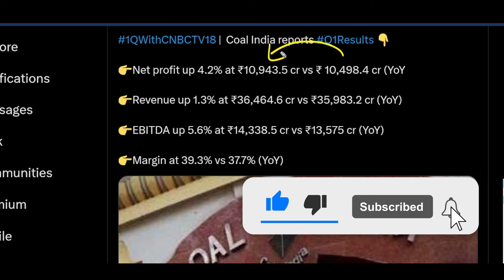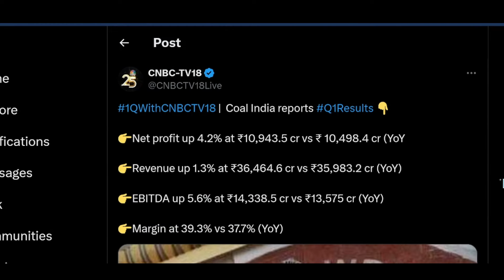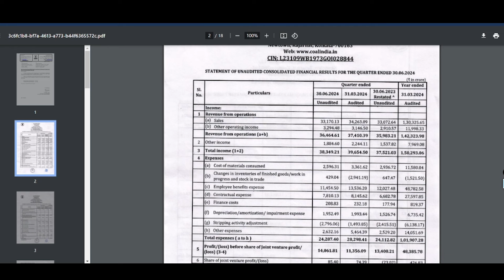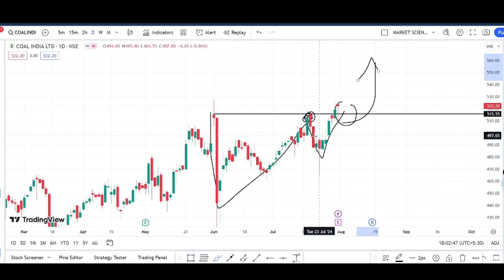coal india q1 results news || coal india share q1 result || coal india share latest news || target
TOPIC COVERED :
coal india share q1 result
coal india share q1 result analysis
coal india q1 results